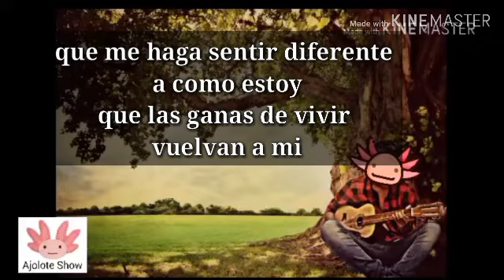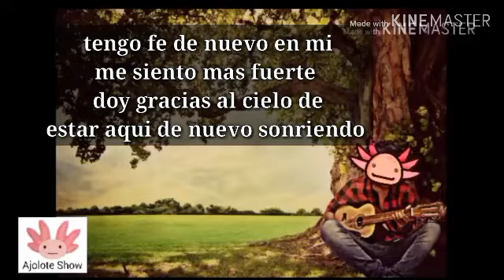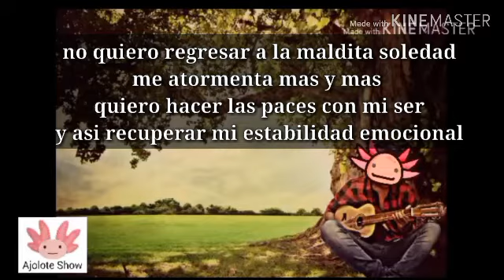Estabilidad emocional (ajolote show)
Hola amigos esperó que les guste este contenido musical.

Esta canción es adecuada para todos aquellos que están pasando un mal momento tanto físico no emocional mente.

Ajolote show

Y recuerda que siempre hay un motivo para sonreír!!! : )